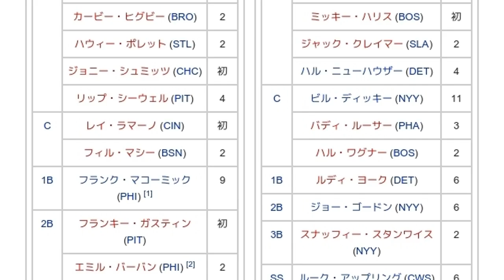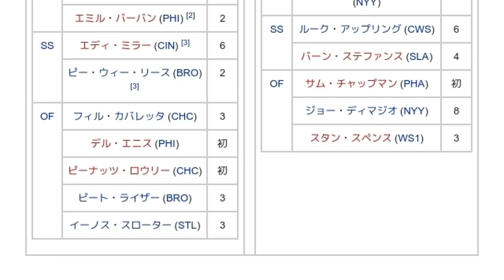「1946年のMLBオールスターゲーム」とは ウィキ動画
ウィキを動画で読む「1946年のMLBオールスターゲーム」のウィキ動画です。